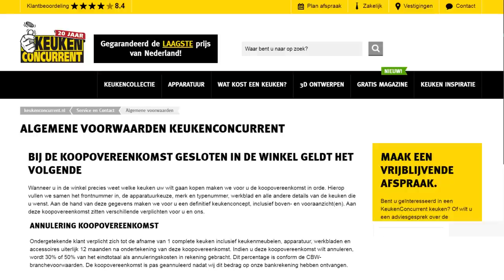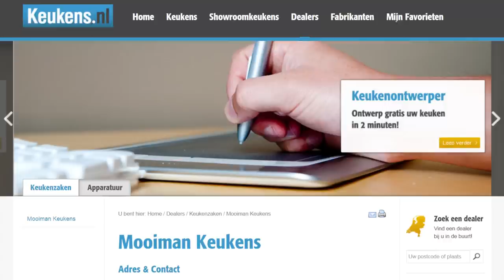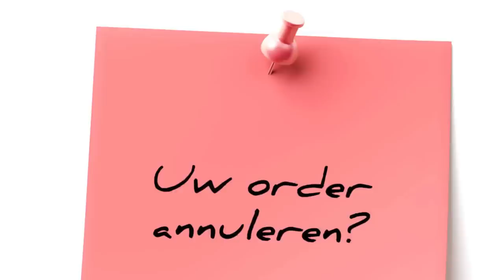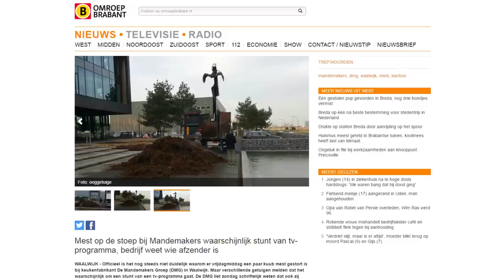Bucket Boys zetten keukenoplichters te kakken - Koning Klant #2 (o.a. Keukenconcurrent, Mandemakers)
Een ronduit agressieve verkoopstijl, tekenen voor iets waar je totaal geen weet van hebt en dan een annuleringsregeling hanteren van 30%. Dit is slechts een kleine greep uit de duizenden klachten over De Mandemakers Groep, het bedrijf achter keukengiganten als de KeukenConcurrent​, Keuken Kampioen​, Keukenloods​, Piet Klerkx​ en Keukenmaxx​. Klanten voelen zich voorgelogen en belazerd. Dus wij vonden het tijd om ze een koekje van eigen deeg te geven en ze eens flink "te kakken" te zetten!

Vrienden worden?!:
Snap: DEMEEUW